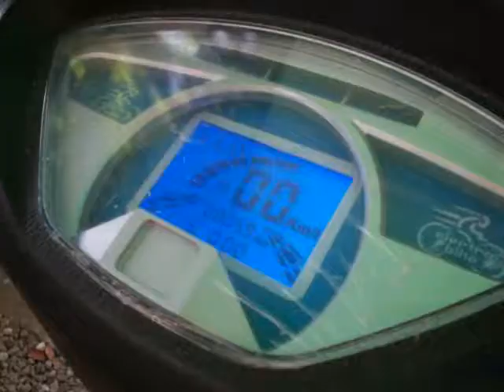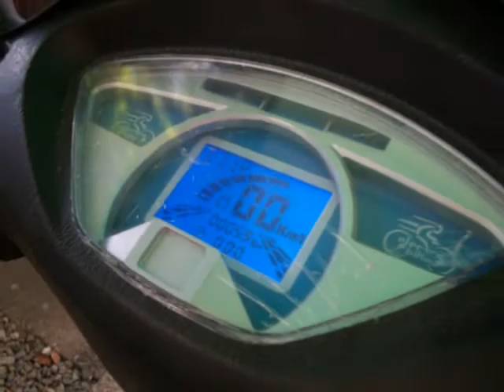Vmag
motos eletricas,